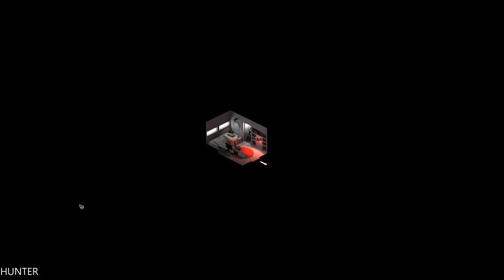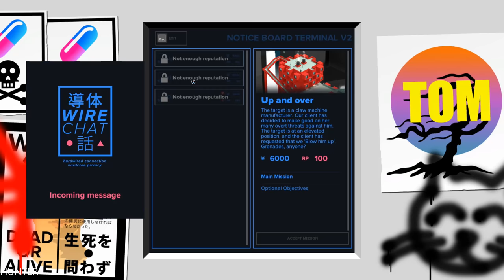Tokyo 42 Gameplay GTX1080TI & INTEL I7 7700K (1080p60FPS)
Tokyo 42 is a hyper-stylish isometric open-world shooter. Framed for a murder you didn't commit, you'll delve into a world of assassins, deadly corporate intrigue and cats. Explore this beautifully hand-crafted micro Tokyo and discover its secrets.

PC Specs:
- CPU: INTEL Core i7 7700K (4.6GHZ)
- MAINBOARD: ASUS ROG MAXIMUS X HERO
- RAM: G.Skill Ripjaws V 16GB (4X 8GB) DDR4 3400 Mhz
- VGA: ASUS ROG GTX 1080TI Gaming  11G
- SSD: Samsung 850 Evo 500GBX2
- HDD: WESTERN DIGITAL 3X4 TB SATA III HDD 128MB
- CASE: CORSAIR 600T WITHE
- PSU: Corsair HX1000i 1000W Platinum
- CPU COOLER: Corsair Hydro Series H100i GTX